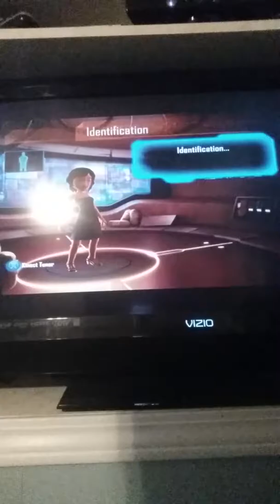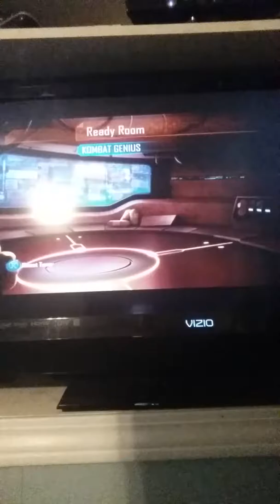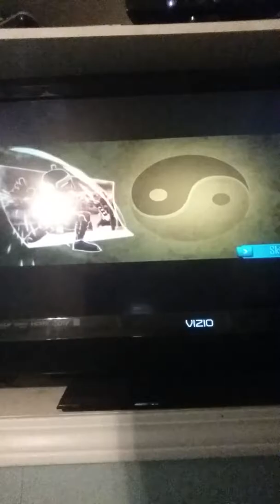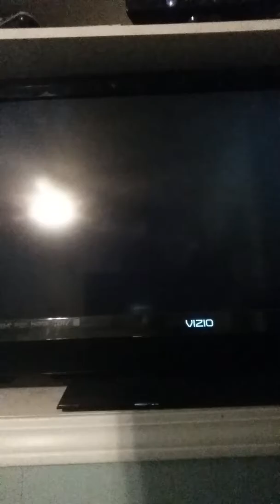POWER UP JG Ending!!!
After the video, I defeated the boss off camera!!